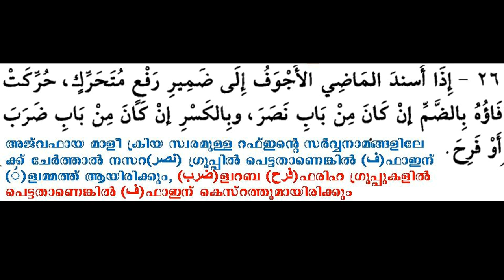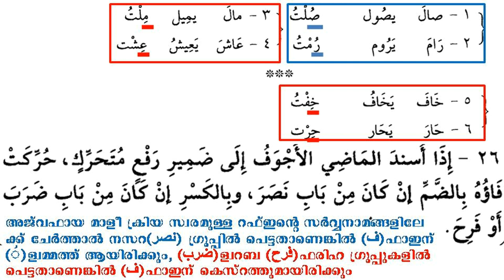ARABIC GRAMMAR 125 الفعل المعتل وأحكامه (ألأجوف) അറബി ഗ്രാമർ ലളിതം സുന്ദരം എളുപ്പം